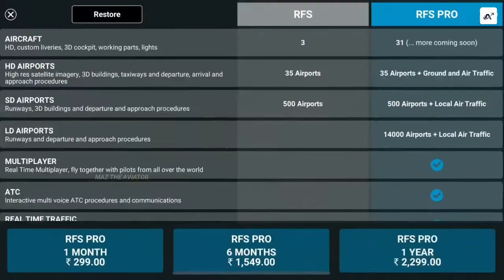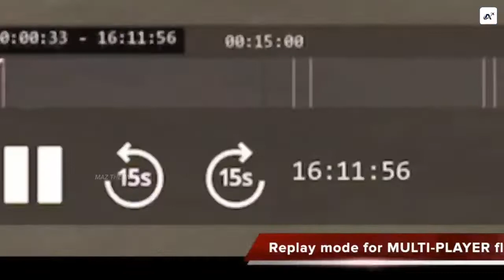TOP 5 FLIGHT SIMULATOR | BEST GAME | MAZ THE AVIATOR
maz the aviator
max the aviator
The aviator
Aviator
Aviation video
Aviation videos
Intresting flight videos
Fact about flight
Intresting facts about flight
Intresting fact about plane
Plane video
Plane videos
Video of planes
Planes
Flight video
Videos of flight
Flights
Take off plane
Landing plane
Flight landing
Landing flight
History of flights
Flights history
History of plane
History of aeroplane
Aeroplane history
Aeroplane video
Malayalam video
Malayalam videos
Flight video in malayalam
Emirates landing
Emirates history
History of emirates
Qatar airways history
History of flight in malayalam
Malayalam aeroplane video
Shorts
Plane shorts
Flight shorts
Shorts beta
Shorts flight
gaming
top5
gaming video